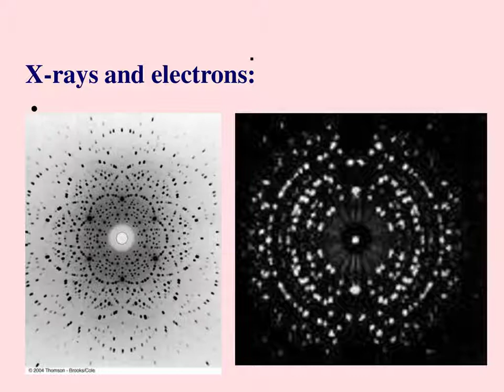Davisson Germer Experiment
Dr Abdul Kayum Jafry, Associate Professor, Department of Physics, Shibpur Dinobundhoo Institution (College)